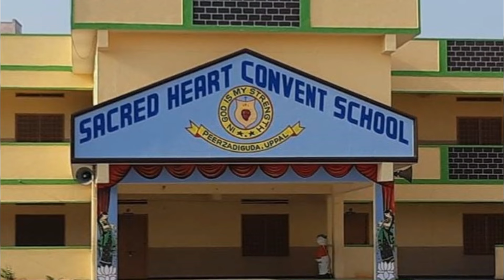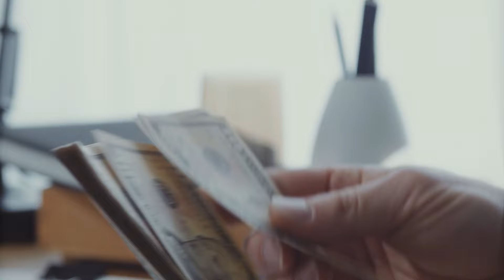Ritesh Agarwal Lifestyle 2024, Income, Wife, House, Cars, Family, Biography & Net Worth - Shark Tank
/ ro.  .

 / sakurahertz

 / celebriynews

 / celebri28164146